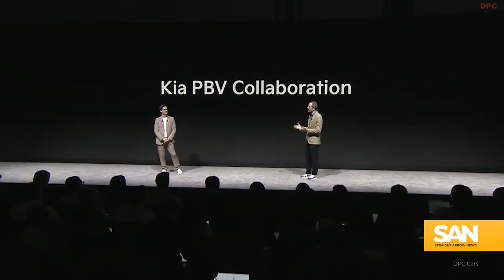CES 2024 offers look into the potential future of the EV industry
In the wake of a groundbreaking year for electric vehicles (EVs), with over 13.5 million units sold globally, the industry is now contemplating its trajectory for the future. The recent Consumer Electronics Show (CES) 2024, billed as the most powerful tech event world, provided a glimpse into the potential innovations that could shape the EV landscape.